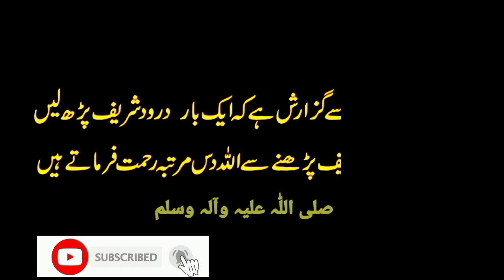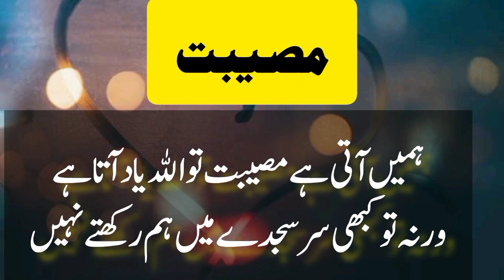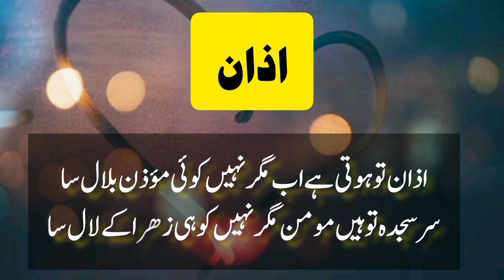Quran Quotes | Golden words urdu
Islamic Quotes | Quotes About Life In Urdu | Quran Quotes | Tariq Thoughts

your searches;

Quran quotes
inspiration quotes
Life changing quotes
Life quotes
motivational quotes
Urdu quotes
islamic quotes
Golden words
poetry sms
heart touching quotes
deep quotes
Love quotes
qoutes on life
urdu adab
best quotes
best poetry
islamic status
aqwale zereen